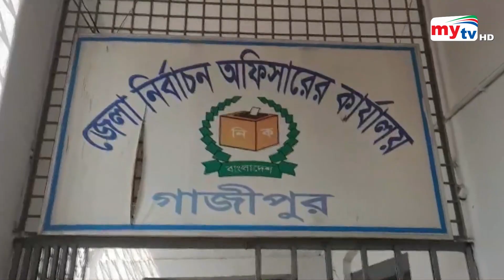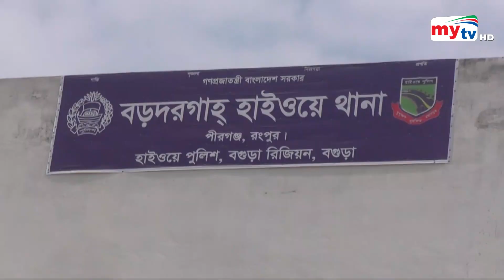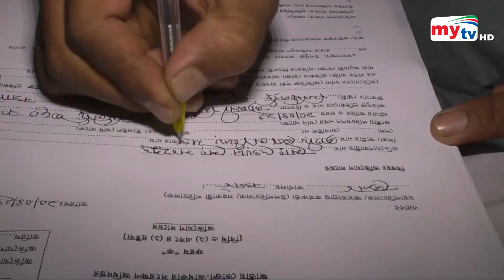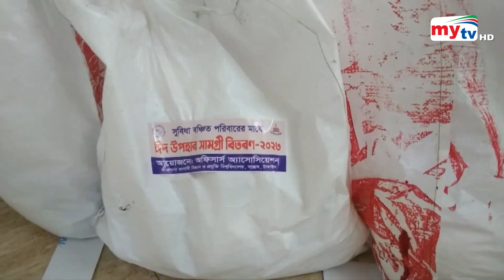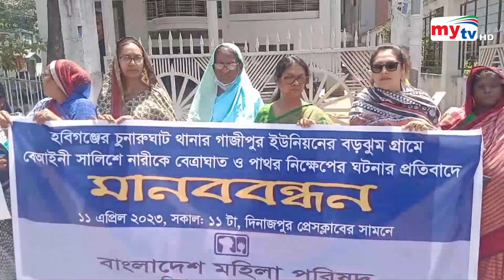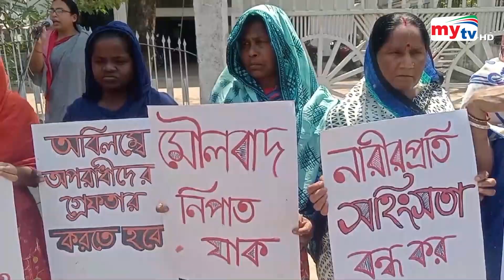Bangla Zela News Update | 5.00 PM | 11 April 2023 | জেলা নিউজ | Mytv News